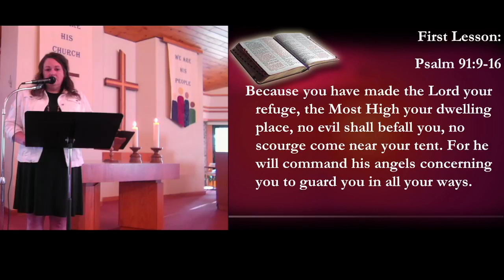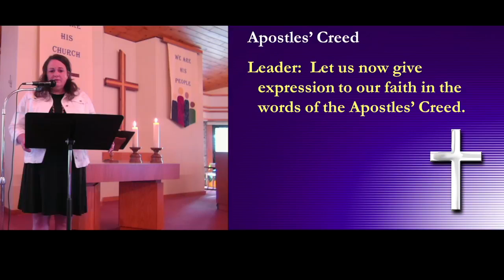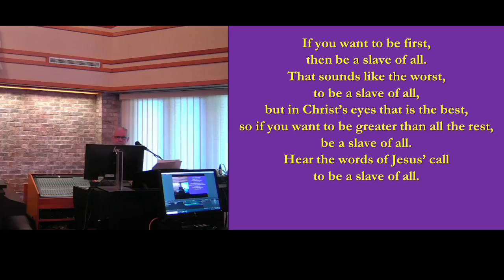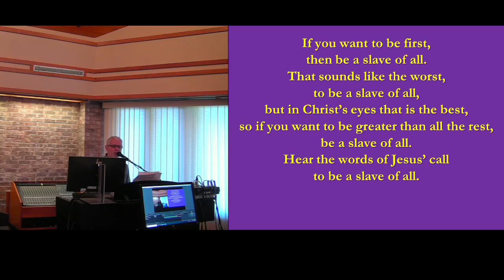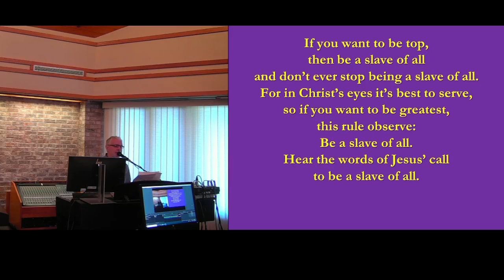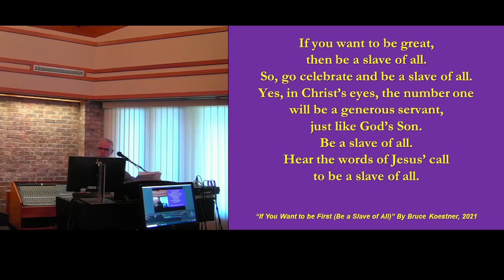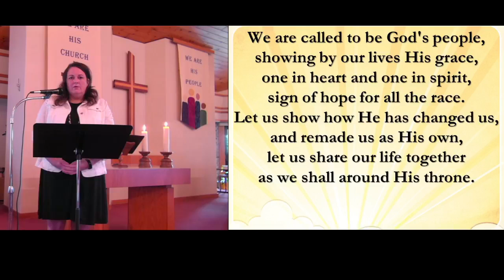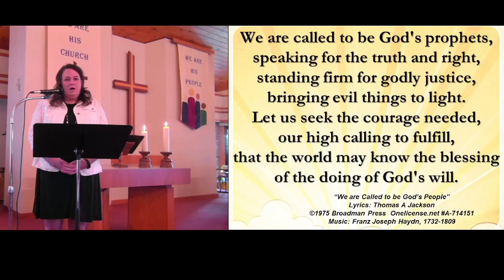Sunday worship, October 17, 2021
Join us for the 21st Sunday of Pentecost where we hear Jesus proclaim that we should be servants to all.